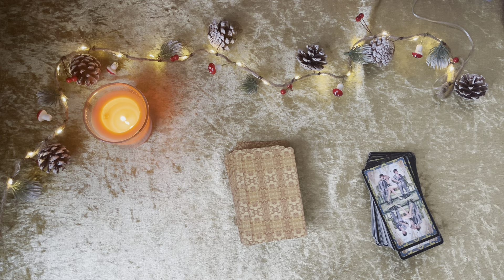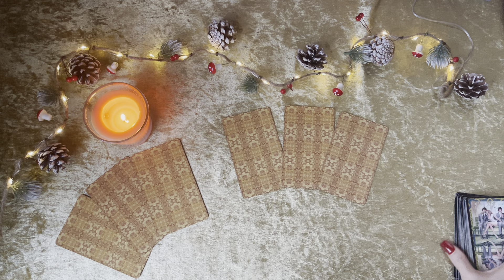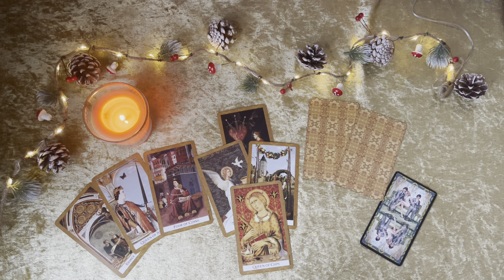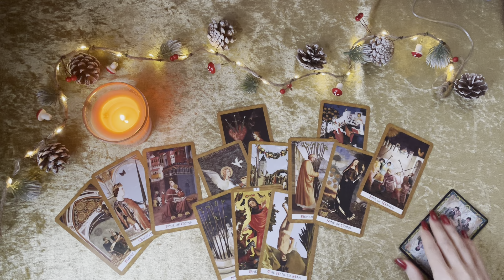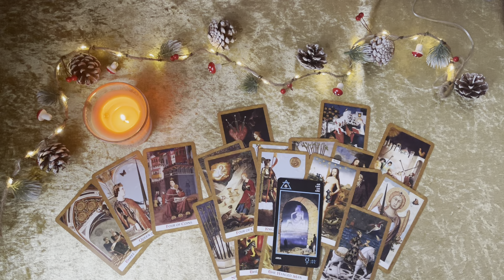Skorpion ♏ Tarot Prognose Januar 2024 - Liebe, Beruf...